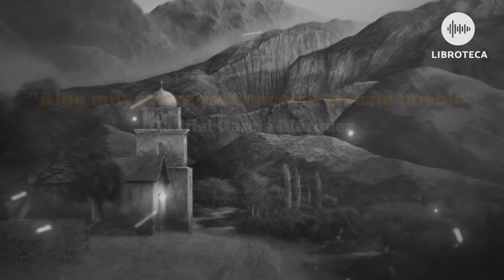"Algo muy grave va a suceder en este pueblo", de Gabriel García Márquez| cuento completo |AUDIOLIBRO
Una  mujer se despierta con el presentimiento de que algo muy malo sucederá en su pueblo. Rápidamente el rumor corre entre la gente de esta pequeña comunidad ... ¡descubre cómo termina esta historia! ¿qué pasará con los habitantes?

Les comparto este cuento corto del gran escritor colombiano Gabriel García Márquez, a quien no dejo de admirar por sus inigualables crónicas. ¡Un maestro, también, para el género del cuento!

¡Viva el arte, viva la cultura, viva la vida!